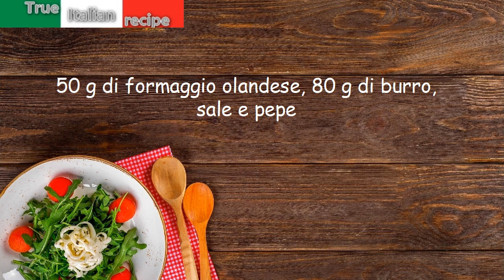Tagliatelle ai 4 formaggi